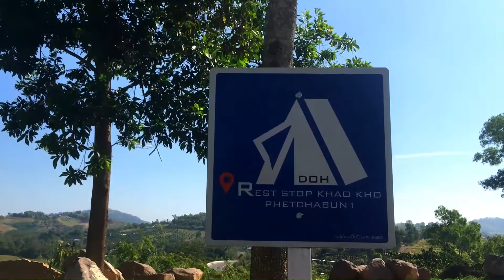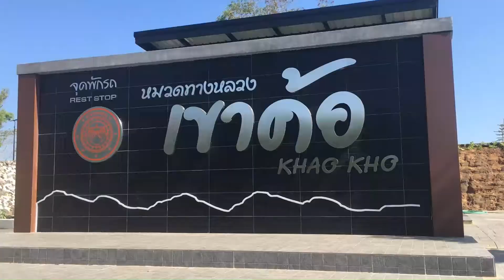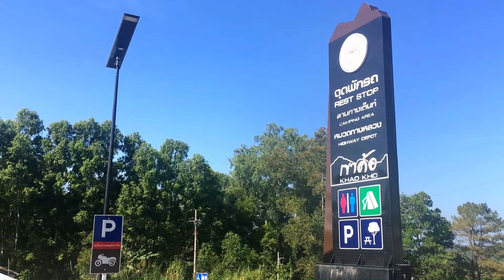Family Vacation - Best Free Camping - Mountain Viewpoint - Travelling on a budget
Mountain viewpoints and secret campsite are open for free. Here the mountain view is beautiful, and the place is clean. There is a clean bathroom too.

家族での休暇 - 最高の無料キャンプ - マウンテン ビューポイント - 低予算で旅行
山の展望台と秘密のキャンプ場は無料で開放されています。ここは山の景色が美しく、場所もきれいです。きれいなバスルームもあります。

가족 휴가 - 최고의 무료 캠핑 - 산 전망 - 저예산 여행
산 전망대와 비밀 캠프장은 무료로 개방됩니다. 이곳은 산의 경치가 아름답고 장소가 깨끗합니다. 깨끗한 욕실도 있습니다.

Vacances en famille - Meilleur camping gratuit - Point de vue sur la montagne - Voyager avec un petit budget
Les points de vue sur les montagnes et le camping secret sont ouverts gratuitement. Ici la vue sur la montagne est magnifique, et l'endroit est propre. Il y a aussi une salle de bain propre.